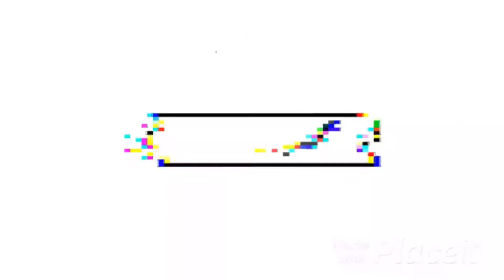Cement Craft | How to Make Cement Flower Stand | DIY